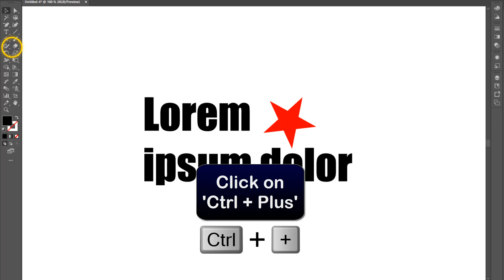How to zoom in adobe Illustrator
This Tuto will help you to learn how to use zoom tool in Illustrator

How to zoom in in adobe Illustrator
""Are you tired of struggling to get a closer look at your designs in Adobe Illustrator? Well, you're in luck because in today's video, we'll be diving into the world of zooming in Adobe Illustrator. Whether you're a beginner or a seasoned pro, this tutorial will teach you all the tips and tricks you need to know to zoom in like a pro. So grab your mouse and let's get ready to zoom in and enhance our designs in Adobe Illustrator!"". So you want to know how to zoom Illustrator ?

Would you learn how to zoom on Illustrator ,This Tuto is for you

How to zoom in on Illustrator
There are two methods for zooming in on Adobe Illustrator. The first method is by opening the program and clicking on the 'Zoom Tool'. Then, simply click on the area you want to zoom in on. The second method involves clicking on the 'Ctrl + Plus' keys on your keyboard. Both of these methods allow you to zoom in on specific areas of your design, making it easier to work on intricate details. With these simple steps, you can easily navigate and zoom in on Adobe Illustrator without any hassle.
How to zoom out adobe Illustrator
These steps will demonstrate how to zoom adobe Illustrator step by step
Method 1
1- Open 'Illustrator'
2- Click on the 'Zoom Tool'
3- Click to zoom
Method 2
4- Click on 'Ctrl + Plus'
Here's how to zoom in Illustrator

I hope this video was worth watching and you are learned how to zoom in on adobe Illustrator

Please let me know if you have any questions, comments, or suggestions about this Tuto 'how to zoom out on adobe Illustrator'

Now take time to share this Tuto with a friend or family member to teach them how to zoom out in adobe Illustrator

Tuto : how to zoom in adobe Illustrator

Catégory : how to zoom in adobe Illustrator

See as well:
How to zoom out on adobe Illustrator